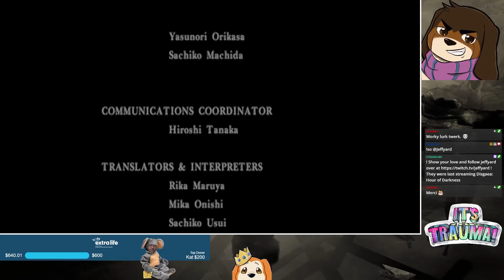Twitch Livestream | Parasite Eve | PS1 | Part 6 - FINAL